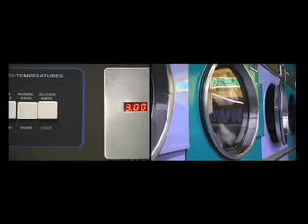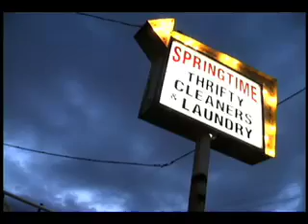With Color Safe Bleach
A closer look at a laundromat.